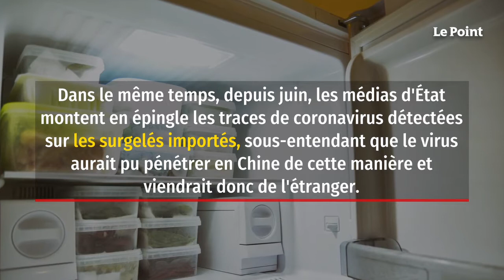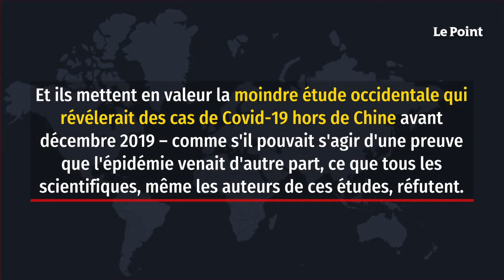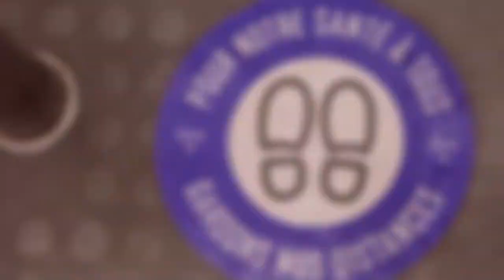Le Point vire complotiste: Origine du Covid, les nouveaux mensonges de la Chine ! Virus de synthèse?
Chaîne de copie de la chaîne Youtube Adamska Ocelot pour contrer la censure: